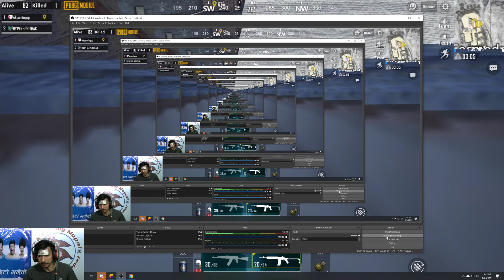VIKINDI 14+8 KILL GAMEPLAY BY 4K,WINNER WINNER CHICKEN DINNER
1 LAK 50 HAJAR PRIZE INTER STATE TOURNAMENT//REGISTRATION OPEN//PUBG LIVE GAMEPLAY  WITH 4K

LIVE FROM NEPAL ,PUBG LIVE WITH SUB //WINNER WINNER CHICKEN DINNER

PUBGM //PUBGM PRO SQUAD LIVE GAMEPLAY,4K GAMING NEPAL LIVE NOW

GAMEPLAYNEPALDINNERDINNERDINNERupport the stream PUBG MOBILE LIVE NOW NEPALI,PUBG Live stream by 4k gaming nepal||playing with subscriber, pubg in
Hello And Namstey Sathiharu. Welcome To Live Stream By 4k Gaming Nepal.
Motivate A lot To me To LIve Stream Further

► My Computer Specs:

CPU  : Intel i7 8700 6core 8th gen
GPU  : Nvidia GTX 1080 8gb
Mouse  :Hp GAming Mouse
Mousepad  : HP [local]
Keyboard  : HP[local]
Headset  :
RAM  : 16 GB
Webcam  : Simple

→ The following are not allowed:

• Self-Promotion
• Bullying/Racism
• Swearing

I MISS YOU   //PUBGM  WINNER WINNER CHICKEN ,4K GAMING NEPAL LIVE NOW
Category
Gaming
Category
Gaming
Category
Gaming WHY WE HATE SNAKE PUBG MOBILE,R.I.P. SNAKE,